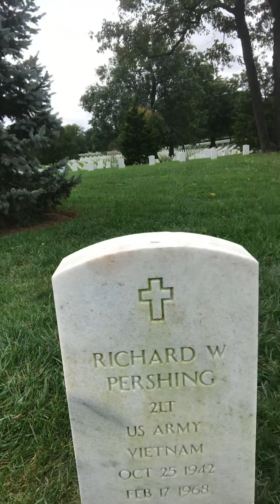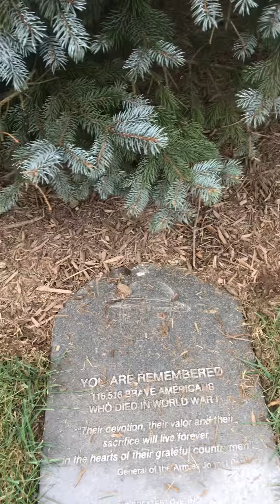At the grave of General of the Armies, John J. “Black Jack” Pershing...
100 Years Ago, the United States played a crucial role in ending the Great World War, led by General John J. “Black Jack” Pershing.  I visited his grave at Arlington National Cemetery. This is his story.  I thought you’d like to know!